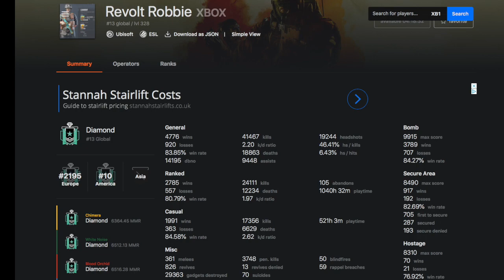TOP 10 DIAMOND! Rainbow Six siege Montage! What its like to be #10 Global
Rainbow six siege ESL/Ranked clips @REVOLT_ROBBIE